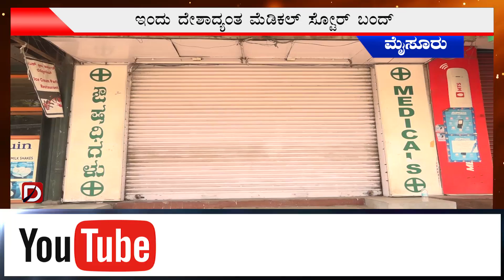ಇಂದು ದೇಶಾದ್ಯಂತ ಮೆಡಿಕಲ್ ಸ್ಟೋರ್ ಬಂದ್